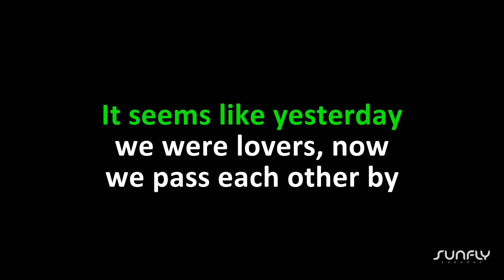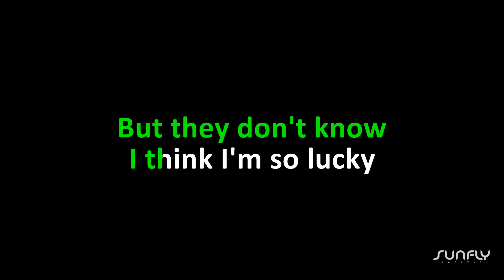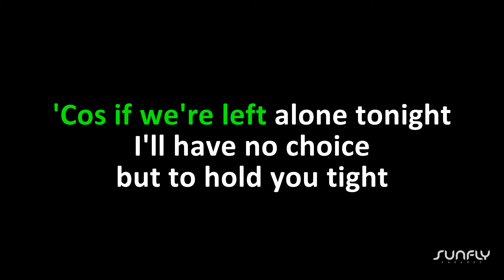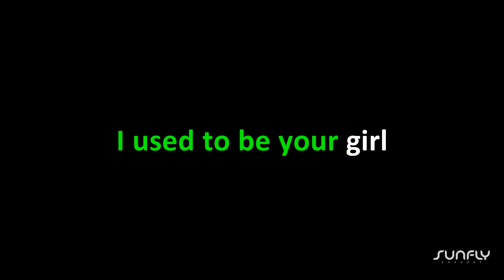Alison Moyet - Weak In The Presence Of Beauty - Karaoke